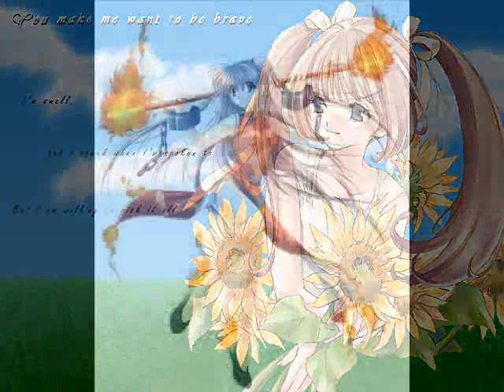もう少し [slideshow.]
A nice slide show I made long time ago on this account with pictures mainly from the artist Yukirin;
--Featuring the song Mou Sukoshi by Atsumi Saori from the anime/manga series: Midori no Hibi.
You can get this song at gendou.com if you want since many keep asking.